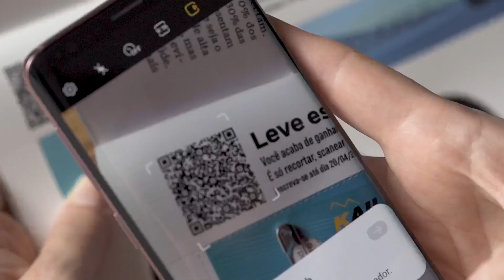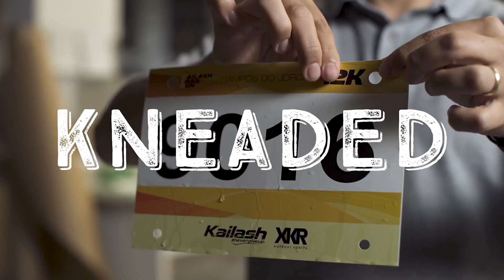Take this ad for a run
To encourage people to get back running, we created the first ad ever to run a race.
A print ad that was already a free subscription for a running race, so all people had to do was cut the ad out, place on their shirts and get ready for the race. Enjoy the video case =)